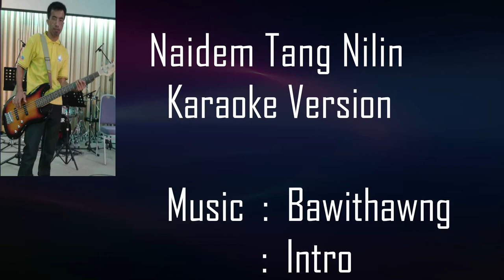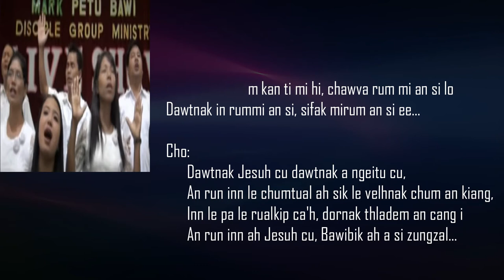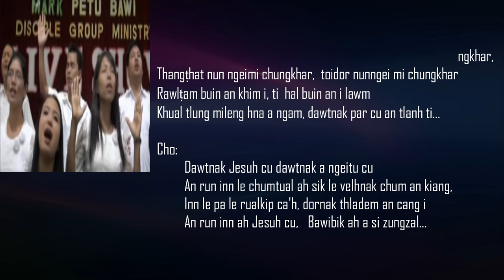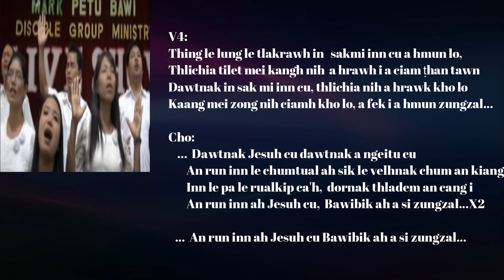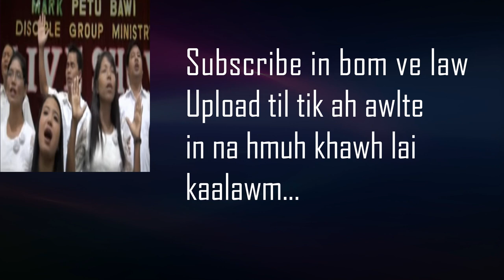Naidem Tang Nilin - Karaoke || DGM Group || Pathian Hla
Hlasa   -  Disciple Group Ministry